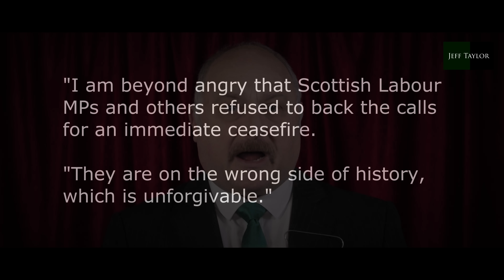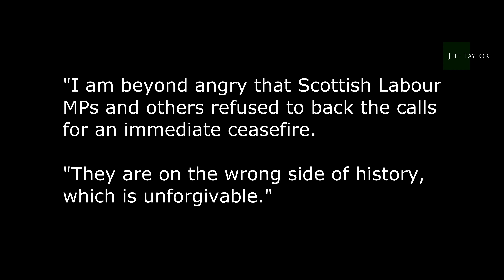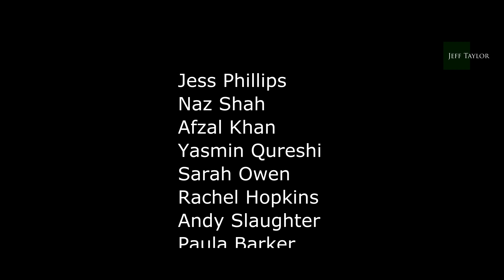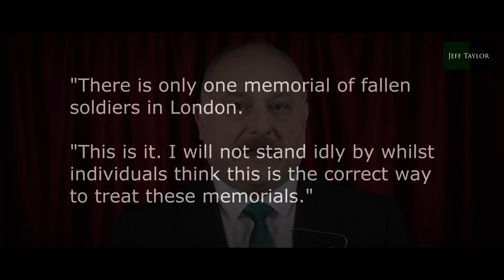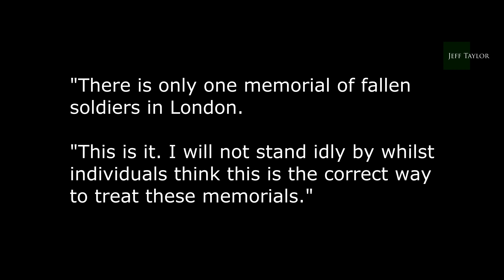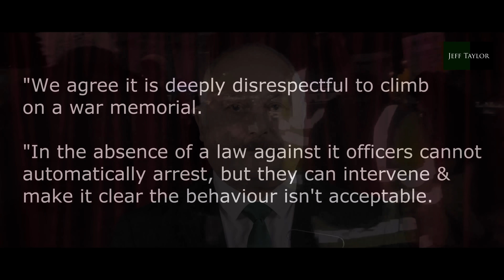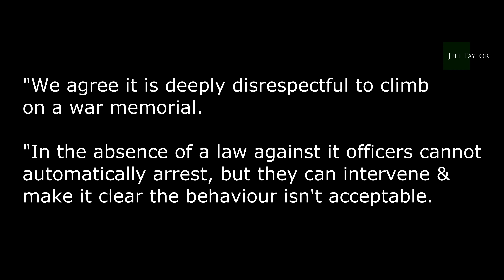Humza Yousaf's Gaza tantrum!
If the SNP leader Humza useless Yousaf throws his toys out of his cot, then someone is doing something right!